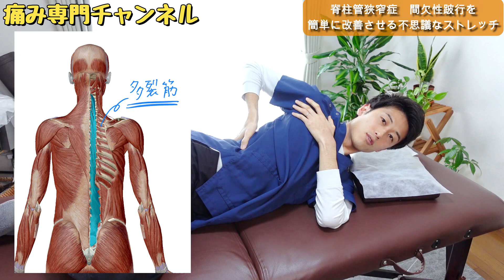【脊柱管狭窄症 ストレッチ】簡単だけど不思議なくらい改善する新ストレッチ｜栃木県小山市 痛み専門 整体院青葉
‹自己紹介›
茨城県出身。３０歳。理学療法士。
高校卒業後、理学療法士免許取得のため大学入学。卒業後、栃木県内の回復期リハビリテーション病院にて脳梗塞や膝・首・股関節の手術後のリハビリを担当。技術講師として、東京・名古屋・京都でセミナーを行いながら、現在は栃木県小山市に整体院青葉を開院し、重症な痛みで困っている方を中心に施術を行っている。
身体の事をもっと知って、自分で改善できる事を広める為にYouTubeチャンネルを開始。

栃木県小山市の痛み専門整体院青葉-aoba-
無料相談はこちらからお願いいたします。